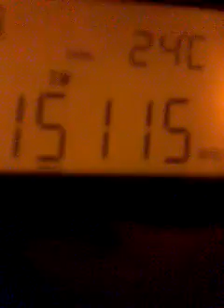DX - Voice of America en chino (15115 kHz) captada desde Buenos Aires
Voice of America en chino desde Filipinas en 15115 kHz de ondas cortas captada desde Buenos Aires, Argentina.

Fecha: 12/JUN/2015 a las 11:27 (GMT -3)
Transmisor:  Tinang, Filipinas
Distancia: 17854 kilómetros
Potencia: 250 KW
Equipo Receptor: Tecsun pl-360
Antena: Longwire 5 metros